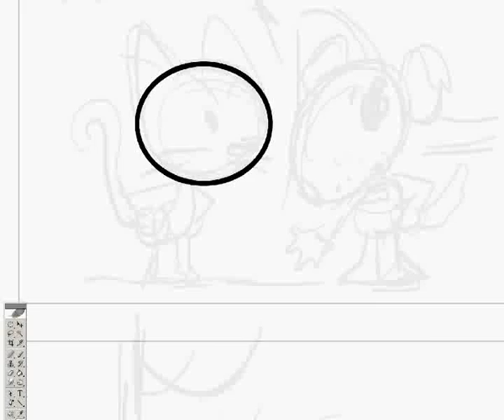Novi strip ob dnevu otroka | 20. 11. 2013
Dr. Horowitz riše novi strip. Najprej skica, nato okrogle oblike za glave, nato risbe likov, nato ozadja, potem barve in na konvu oblački ... tako nastaja strip.